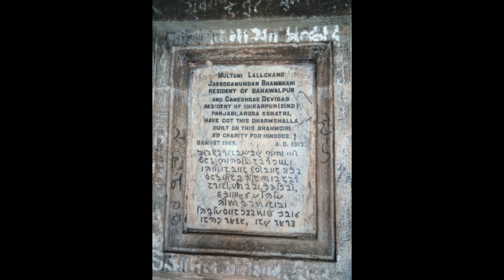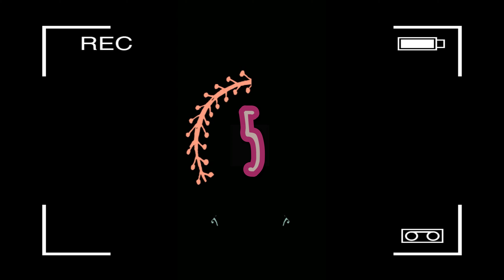5 MOST POPULAR FORTS NEAR NASHIK CITY #1 @SON OF SAHYADRI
5 MOST POPULAR FORTS NEAR NASHIK CITY (25KM)
PART 2 WILL BE UPLOADED SOON.

Drone shot copy right
Vinayak parab vlogs
Trekkers Freak
Trek and Trails